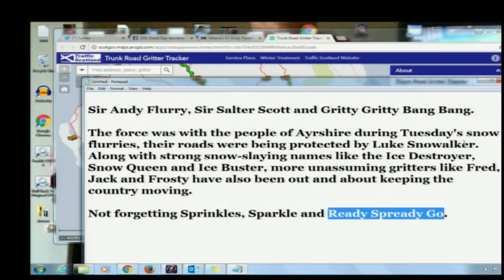Show & Tell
Cody is showing us the Scottish “gritters”, who have been named by Scottish children.